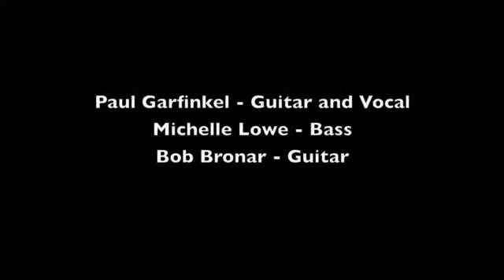Classic Ride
This is a Paul Garfinkel composition performed at the North Florida Folk Networks Songwriters Festival in the Florida Ag Museum's Bell Barn